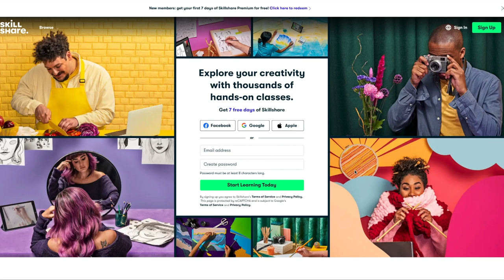The UX Design Hype Is Finally Dead...And I’m Glad!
It looks like the ux design career hype is finally dying down...and it probably has to do with the following reasons.

VIDEO EQUIPMENT...
Primary Camera - Sony ZV-1
Secondary Camera - Samsung Galaxy S10
Primary Mic - Rode VideoMicro Microphone
Secondary Mic - PoP voice Condenser Mic
Tripod - Manfrotto PIXI Mini Tripod

(0:00) Intro
(1:15) Sponsored By...
(2:10) The Pandemic Is Over
(2:49) The "Uknown" Is Known
(4:06) Tech Glamour Is Gone
(5:17) Tech Layoffs
(6:21) Barrier To Entry Is Still Difficult
(7:38) My Thoughts...